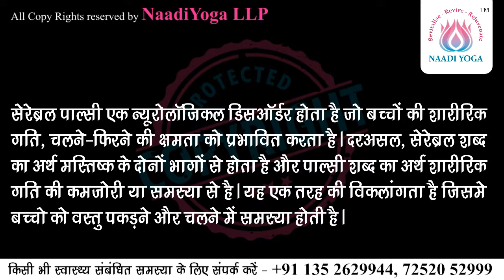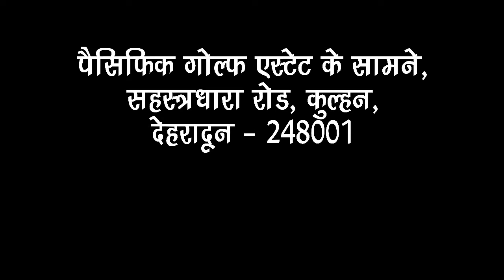CP child - Incredible improvements in SITTING, UNDERSTANDING & SPEECH in just 5 months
CASE STUDY - CEREBRAL PALSY | IMPROVEMENTS AFTER FIFTH MONTH NAADI YOGA THERAPY (ENGLISH)

Naadi yog accelerates recovery in many diseases such as:

Epilepsy
Seizures
Dystonic
Developmental delay
Hypoxic Injury
Ischemic injury
Cerebral palsy
Global Delay
Sleep Apnea
Insomnia
Sleep disorders
Muscular Dystrophy
Multiple Sclerosis
ADHA
Down syndrome
Colitis
Thyroid
Women Diseases
PCOD
PCOS
Infertility
Cyst
Coma
Semi-coma
Back Pain
Frozen Shoulder
Osteo-Arthritis
Osteoporosis
Constipation
Hyperacidity
Migraine
Depression
Mental Health

Uttarakhand, 248001.